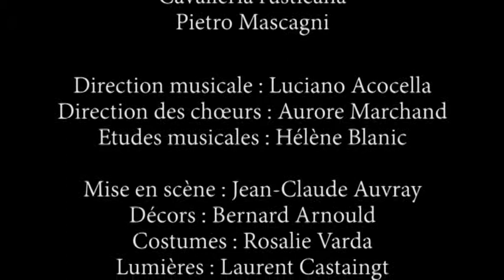Cavalleria Rusticana - Opéra Avignon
WEB TV culturelle en Provence.
La Comédie est finie . Cavalleria Rusticana et I Pagliacci, deux opéras pour clôturer la saison lyrique 2014 de l'Opéra du Grand Avignon.

Derniers opéras de la saison lyrique 2014 , ces 18 et 20 mai 2014, à l'Opéra du Grand Avignon. Emotions fortes pour ces deux opéras différents mais complémentaires, Cavalleria rusticana et Pagliacci, mises en scène par Jean Claude Auvray, liées tous deux par l'amour, la jalousie, la vengeance, la violence, qui ont lieu pendant une fête religieuse. Ici, extrait de Cavalleria Rusticana -